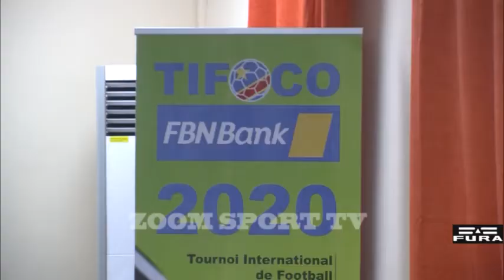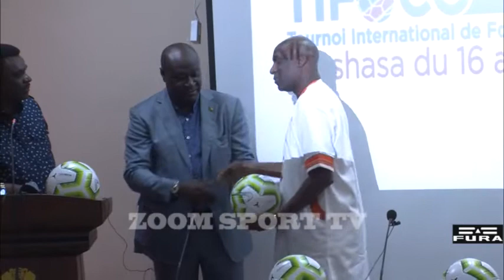SPORT -RDC: LE POURQUOI DU TOURNOI INTERNATIONAL (TIFOCO) EN RDC !!!